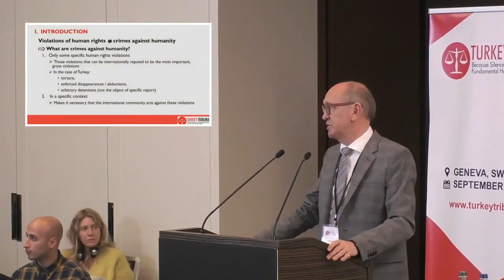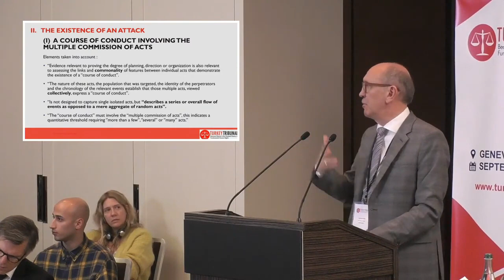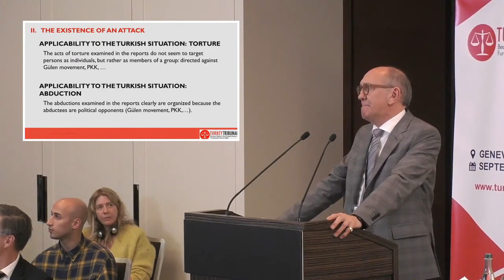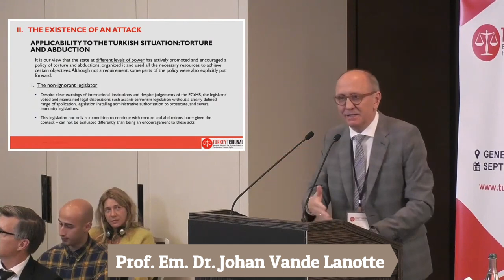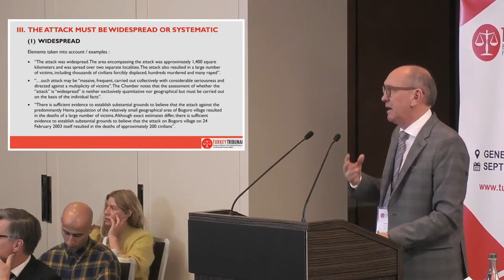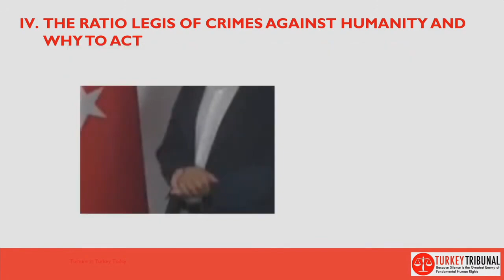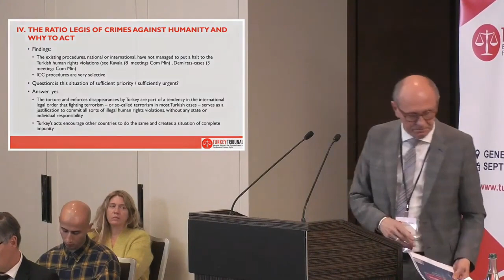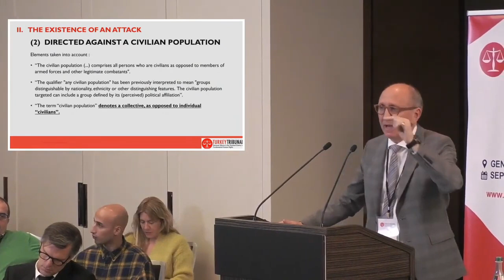Intervention of the Rapporteur-Prof. Em. Dr. Johan Vande Lanotte, CrimesAgainstHumanity rapporteur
Full version of the Intervention of the Rapporteur - Prof. Em. Dr. Johan Vande Lanotte, CrimesAgainstHumanity rapporteur

Thursday, September 23, 2021 morning session of TurkeyTribunal2021